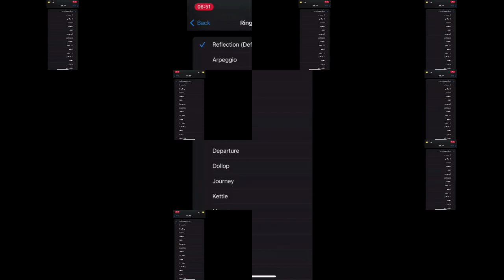ios 17.0 ringtone Sparta Unextended Remix